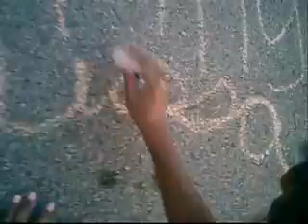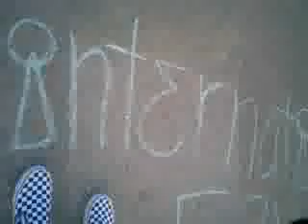Chalk Days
rocki meli day with chalk.